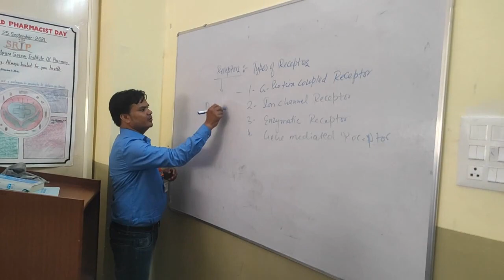एक ऐसे रिटायर्ड फौजी कैप्टन जिनको इमानदारी के लिए गुजरात मे मिला पुरस्कार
Report : Devesh Kumar Swarnkar